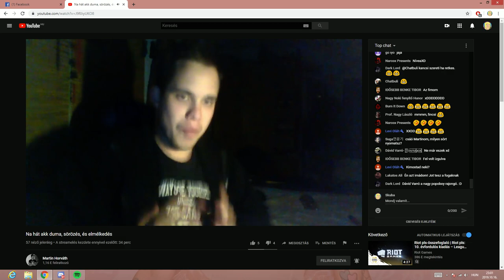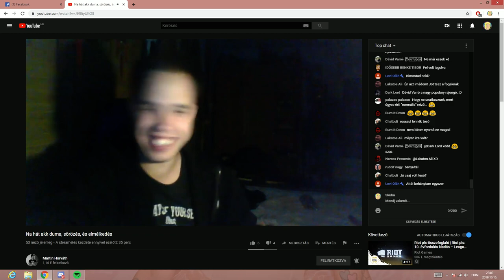savanyú pinák Horváth Martin